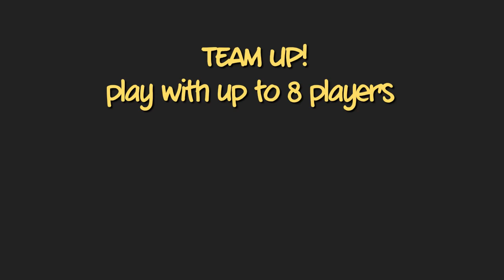CANNONS Revolution Trailer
Check out this new game for Web, iOS, and Android.